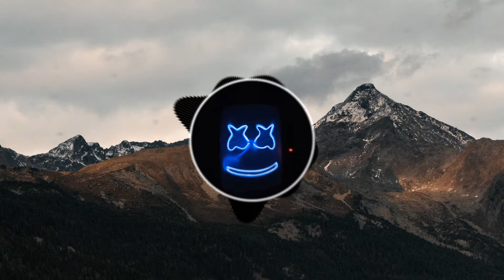🔥Lost Sky - Where We Started (feat. Jex) 🔥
🔥Seu feedback é muito importante para nós comente compartilhe e curta o vídeo

🔥INSTAGRAM OFICIAL!!!